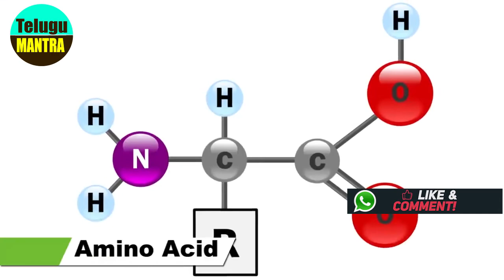రాగిజావ ఎందుకు తాగాలో మీకు తెలుసా .. | Health Benefits of Ragi Malt | Telugu Health Tips